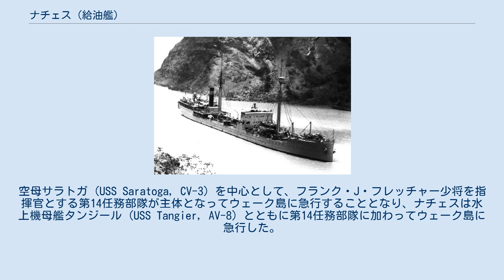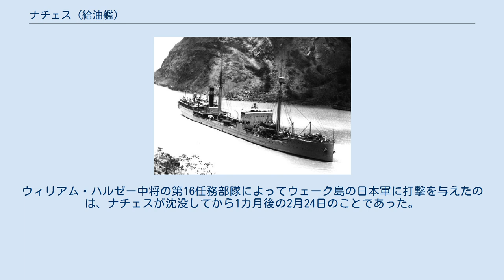ナチェス (給油艦)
ナチェス (USS Neches, AO-5) は、アメリカ海軍の給油艦。
艦名はテキサス州を流れるナチェス川にちなむ。
 ナチェスはボストン海軍工廠社で1919年6月8日に起工し、1920年6月2日にロバート・グリフィン海軍少将夫人によって進水。
艦長H・T・メリウェザー大佐の指揮下1920年10月25日に就役する。
 就役後、ナチェスは第17燃料船 (Fuel Ship No. 17) として分類され、1922年以降はボストンを拠点とする。
東海岸での大西洋艦隊の演習には常に同行し、燃料補給のほか標的の曳航も行った。
また、重油やガソリンの積み取りのため、テキサス州ポートアーサーへ何度か航海した。
 1922年3月、ナチェスはマサチューセッツ州フォール・リバーへの航海を終えるとノーフォークに回航され、次いで西海岸のメア・アイランドへの回航を命じられる。
回航後はサンディエゴを新しい母港とし、太平洋艦隊付属のタンカーとして行動した。
1926年5月1日からはメア・アイランド海軍造船所でオーバーホールに入り、新型の油圧ガソリン収納装置を装備した。
以後の15年間、ナチェスは太平洋艦隊艦艇に対する全般支援に従事し、またパナマ運河地帯を介してカリブ海とハワイの間を何度も往復した。
 1941年12月8日の真珠湾攻撃の日、ナチェスはサンディエゴから真珠湾へ向かう途中だった。
12月10日に真珠湾に到着すると、ただちに燃料や物資の陸揚げを行った。
このころ、ウェーク島にも日本艦隊が押し寄せており、残存戦闘機や砲台が必死の反撃を行って一度は攻略部隊を追い返した。
しかし、ウェーク島守備隊の運命は依然風前の灯であり、守備隊を救うため応援部隊が編成される。
空母サラトガ (USS Saratoga, CV-3) を中心として、フランク・J・フレッチャー少将を指揮官とする第14任務部隊が主体となってウェーク島に急行することとなり、ナチェスは水上機母艦タンジール (USS Tangier, AV-8) とともに第14任務部隊に加わってウェーク島に急行した。
ウィルソン・ブラウン中将の第11任務部隊も、予定されていたギルバート諸島奇襲を取り消して第14任務部隊の支援にあたらせた。
ところが、太平洋艦隊司令長官代理ウィリアム・パイ中将が海軍作戦部長ハロルド・スターク大将と合衆国艦隊司令長官アーネスト・キング大将に伺いを立てたところ、ウェーク島守備隊の士気を考慮したものの、「兵力の増強より撤退すべきだ」との示唆を受けたため、第14任務部隊と第11任務部隊によるウェーク島救援は取り消され、2つの任務部隊は真珠湾に引き返した。
間もなくウェーク島守備隊は日本軍に降伏し、ウェーク島の戦いは終わった。
真珠湾へ帰投後、ナチェスはハルクとして活用されていたDCH 1を処分するため湾外に曳航し、12月26日に砲撃処分した。
 真珠湾攻撃で戦艦は壊滅したものの空母が無傷だったため、1942年に入ると空母任務部隊による奇襲作戦が計画される。
効果のほどはどうであれ、日本軍が推し進める南方作戦の牽制になるという期待はあった。
ナチェスは第11任務部隊付属として一連の攻撃に加わることとなった。
1月22日午後、ナチェスはウェーク島攻撃に向かう第11任務部隊とともに真珠湾を出撃した。
真夜中を回ったころ、ナチェスは自艦から約1,000メートル以内に潜水艦がいると判断し、回避行動をとる。
翌1月23日3時10分ごろ、ナチェスの船体中央部に重い衝撃が走り、不発の魚雷によるものだと判断された。
魚雷は日本の伊号第七二潜水艦（伊72）からのものであり、伊72は10分後に再び魚雷を発射。
魚雷は1本がナチェスの右舷艦尾の機関室に命中し、機関室にはおびただしい海水が流れ込んだ。
3時28分には伊72が左舷側からも攻撃を仕掛けてるのが見えた。
ナチェスの5インチ砲は潜航する伊72に対して、3時35分まで盛んに発砲を行った。
やがてナチェスは航行を停止し、右舷側に大きく傾いて4時37分に沈没した。
沈没地点は 北緯21度01分 西経160度06分 / 北緯21.017度 西経160.100度 / 21.017; -160.100で、ホノルル西方135浬地点付近だった。
 ナチェスの沈没は、奇襲作戦に修正をもたらした。
第11任務部隊は、ナチェスがなければ燃料が不足して、ウェーク島近海に取り付くことができなかった。
しかし、こ...